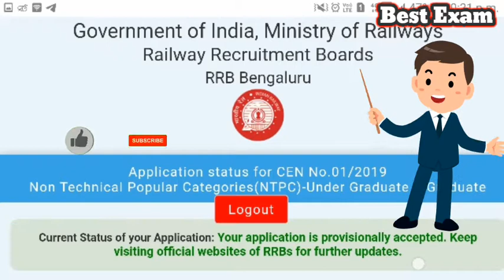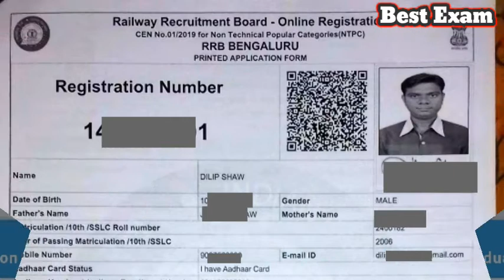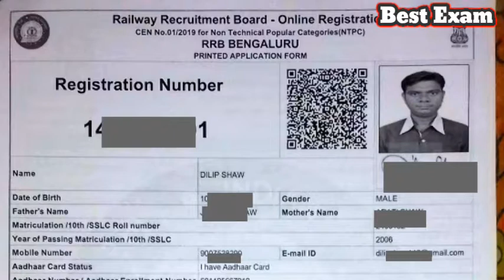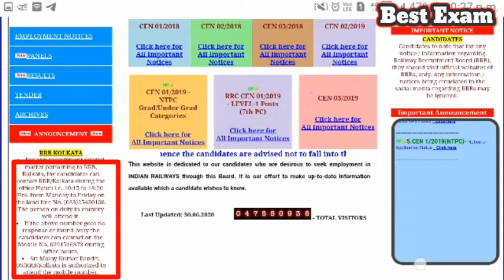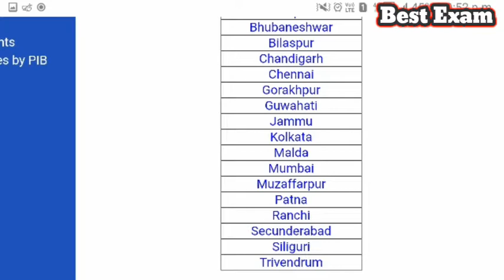RRB NTPC Application Status| Invalid Registration or date of birth NTPC|RRB NTPC Form status invelid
Ntpc 2020RRB NTPC APPLICATION STATUS CHECK ||How to Solve invalid Registration or Date of birth problem in NTPC 2020|
 RRB NTPC APPLICATION STATUS Official || NTPC 2019||

Kolkata Help Desk 👉 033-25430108 / 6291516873

Invalid Registration or date of borth ntpc statu, rrb ntpc application status, ntpc application status,
rrb ntpc application status, rrb ntpc application status check, railway ntpc application status, Invalid Registration or date of birth ntpc,